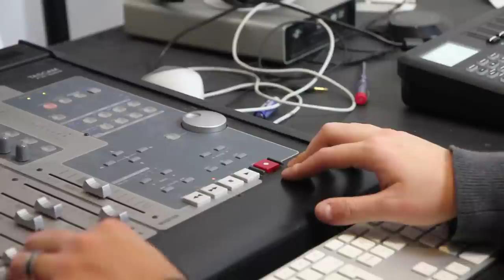Doctor Who - A Tardis Working By Music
Hey , hope you will enjoy this video , this is the first time I try that kind of video and because I'm a great fan of Doctor Who , i wanted to do somthing more personal .

Hey j'espère que vous avez aimé cette vidéo ! C'est la première fois que j'essaye ce type de vidéo et comme je suis un grand fan de Doctor Who je voulais essayer quelque chose de plus personnel , donc si vous avez aimé , n'hésitez pas à partager et vous abonner à ma chaîne ;)